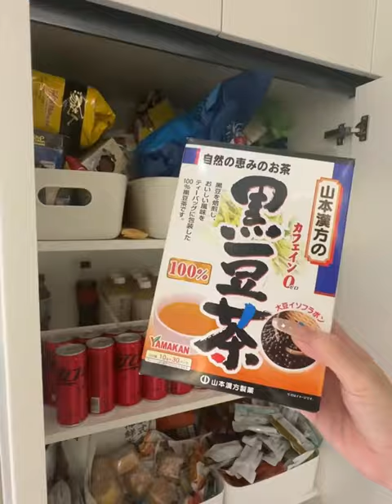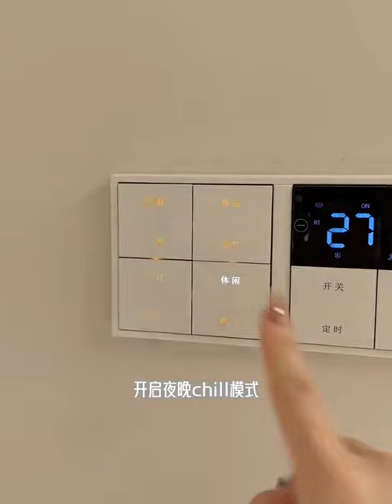Random House cleaning | Skincare after returning home | cooking | restocking organizations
Product Used:
Kitchen Gadgets
Makeup Gadgets
Handy Gadgets
home necessities
Electric Hot Pot
Juice Extractor
vinyl record player
Cosmetic Shelf
Hair Degreasing Spray
Ice Maker
Bathroom Aromatherapy
Electric Toothbrush
Bread maker
Shoe Odor Remover